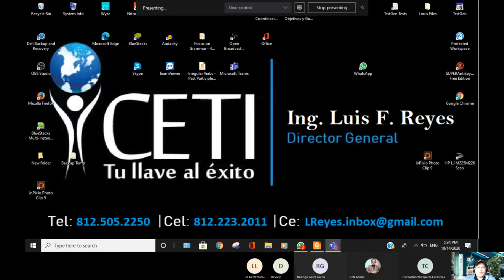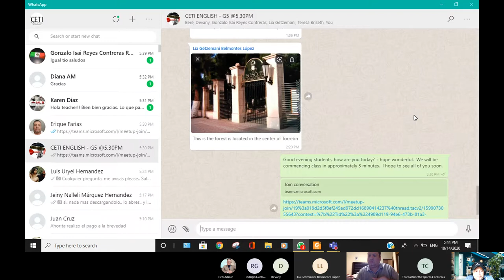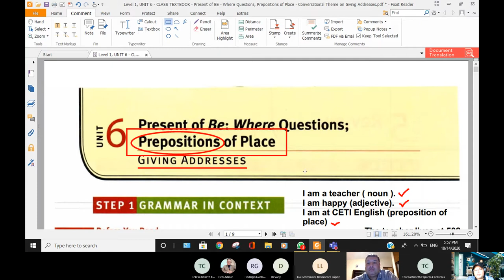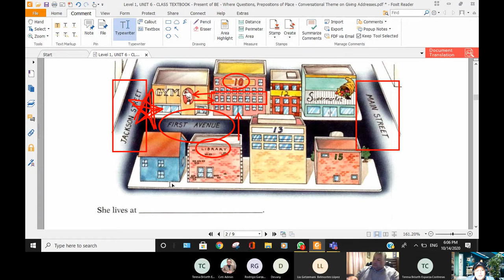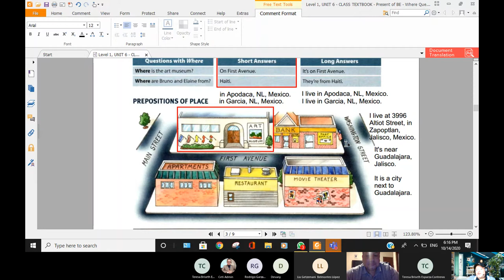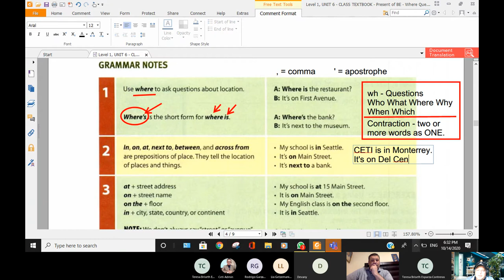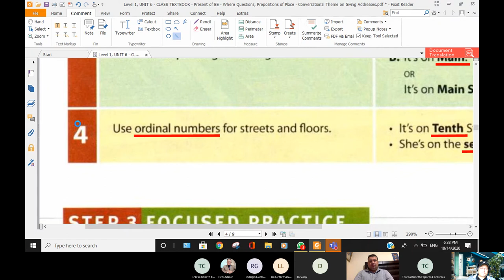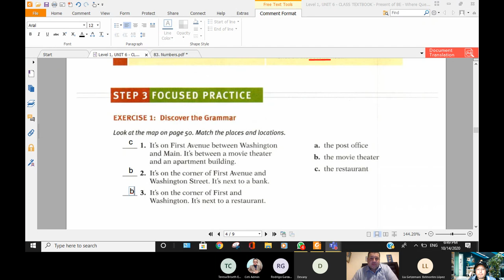CETI ENGLISH - Verb BE with prepositions to describe where something is in English, Part 2 of 2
Vea una de muchas clases en linea con CETI

Tema de clase - Verb BE with prepositions to describe where something is in English, Part 2 of 2, Level 1, Unit 6

Este grupo es Nivel 1 ( Introduccion al idioma ingles conversacional ), 2do mes de clase, grupo de Ingles Conversacional EN LINEA de solo 8 personas con practica conversacional desde la primer unidad.

CETI tiene la tecnica.  Tu tienes la capacidad.